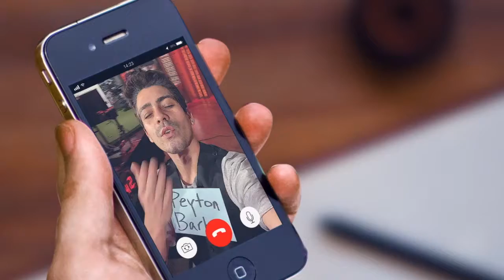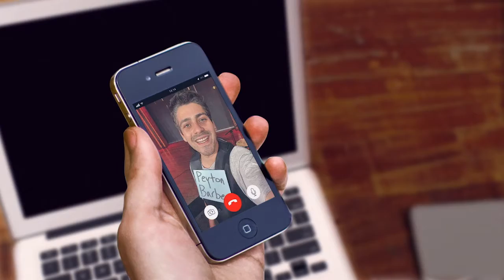90 day Fantasé